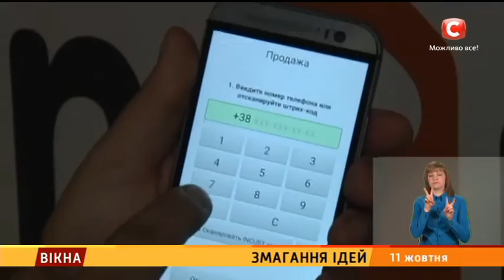Змагання ідей - Вікна-новини - 11.10.2016